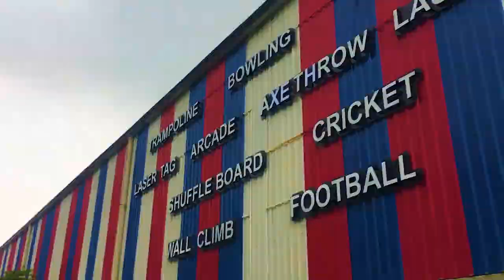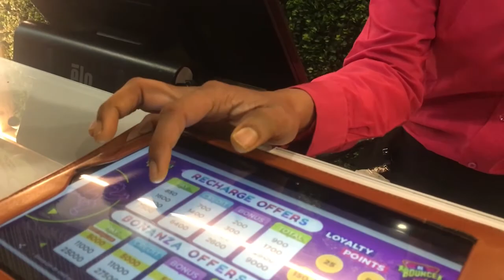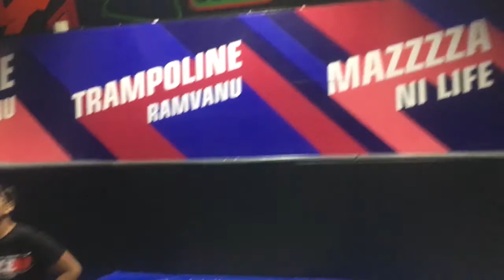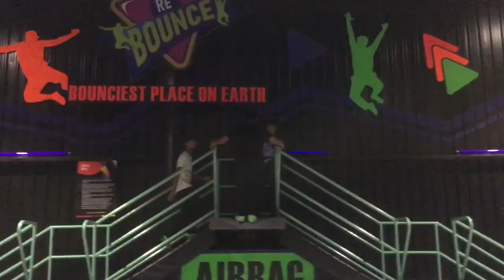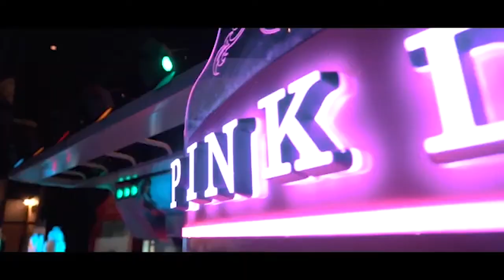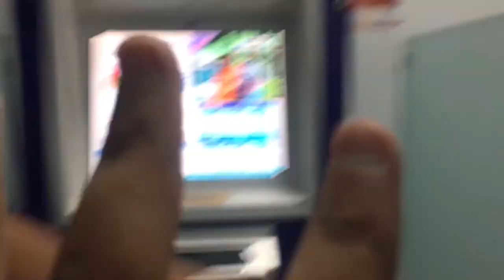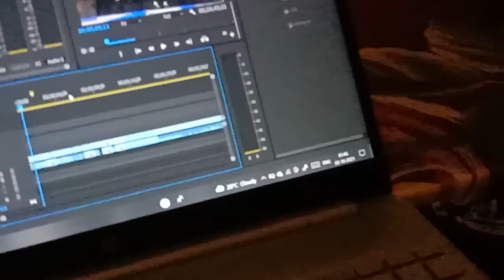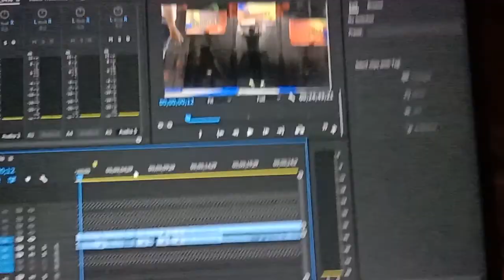INDIA’S LARGEST TRAMPOLINE PARK😍||NOW IN GUJARAT | maja a Gaya || but idhar fass Gaye 😣 | TMP Vlogs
Bounce Trampoline park
ReBounce Me Boht Maza Aagaya | Surat Biggest Jumping Yard
 Rebounce the Trampoline Park (surat)
NOW IN GUJARAT

vlogs telugu
vlogs malayalam
vlogs in tamil
vlogs video